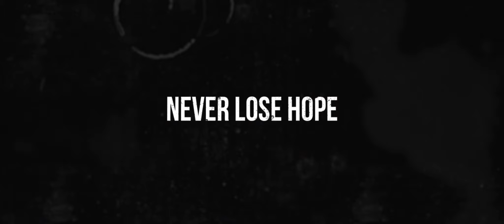OFFICIAL TRAILER - THE GHOST AND THE HOUSE OF TRUTH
The Ghost & The House Of Truth

Join us for the WORLD PREMIERE 🌎 of The Ghost and the House Of Truth at the UrbanWorld FilmFestival on the 20th of September at 7:45pm.
Venue:
AMC EMPIRE 25
Theatre 12